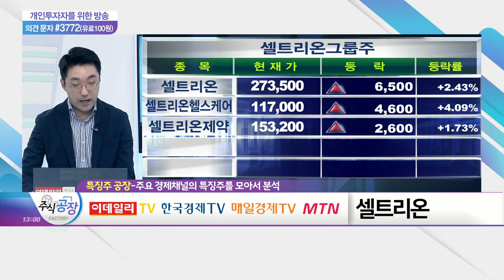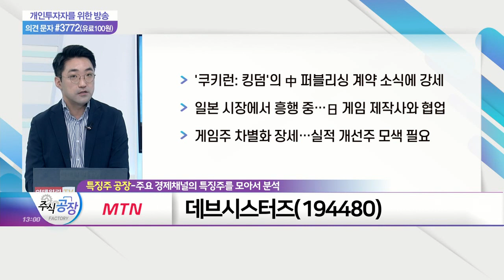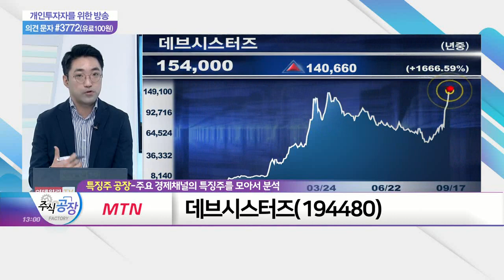현대중공업, 셀트리온, 데브시스터즈_특징주 공장 (20210917)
- '따상' 실패… 개장 직후 10%대 급락
- 상승 반등 성공… 공모가 111,000원 상회
- 한국조선해양 급락… 지주사 디스카운트

- 전일 임시주총 통해 지주사 합병 계획 승인
- 지배 구조 본격화… 내년 사업회사 합병 예정
- 내년 이후 최종 합병 마무리 예상

- '쿠키런: 킹덤'의 中 퍼블리싱 계약 소식에 강세
- 일본 시장에서 흥행 중… 日 게임 제작사와 협업
- 게임주 차별화 장세… 실적 개선주 모색 필요